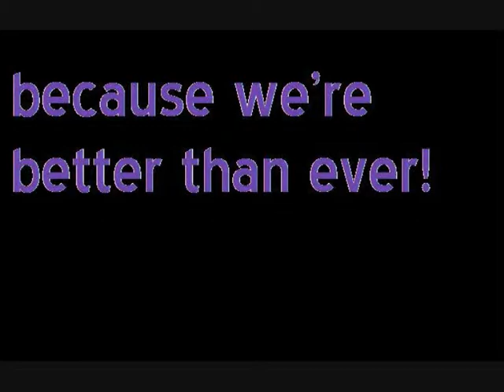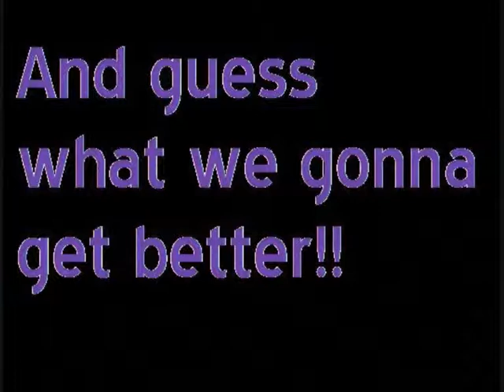grange farm saddle club 2 video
another sortish video of us girls!!
x